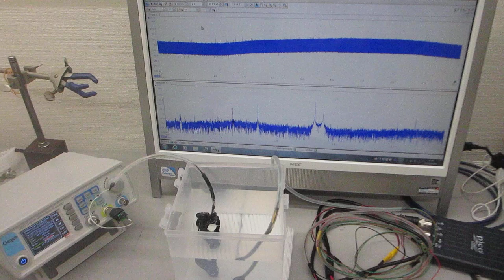超音波発振制御システム（60MHz 2ch 266MSa/s）